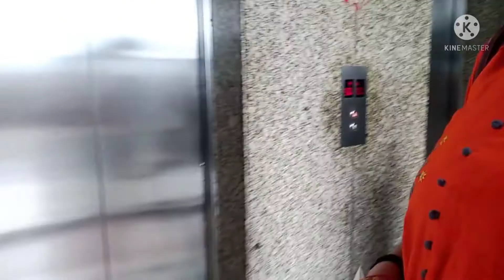छोटे छोटे video🎥 📎